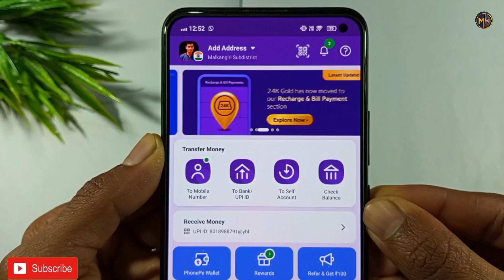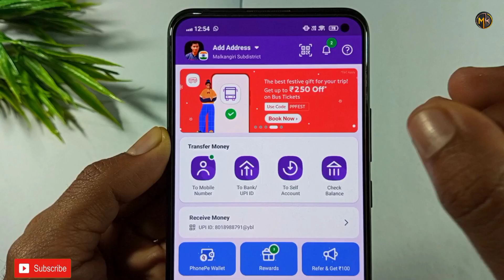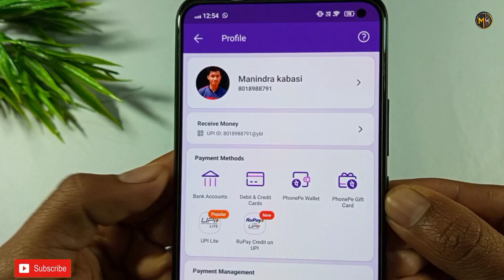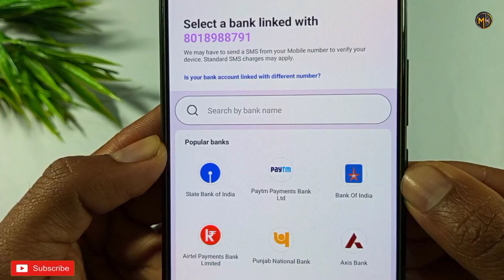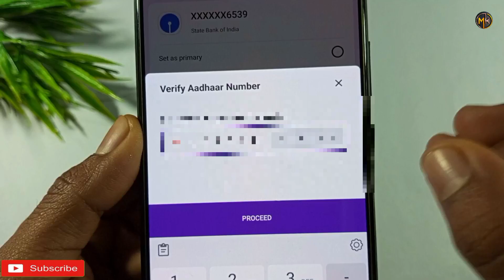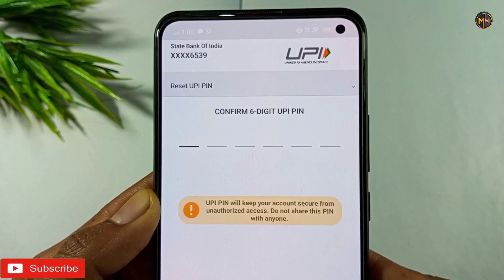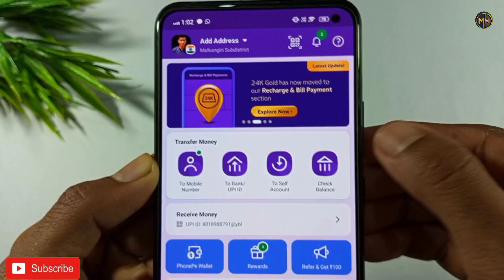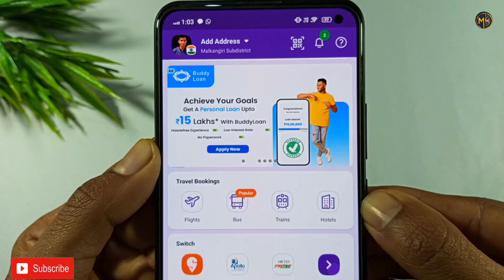Bina atm card ke phonepe account kaise banaye 2024 - bina atm ke phonepe kaise banaye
नमस्कार दोस्तों मै हु आपका मनिंद्रा और आज की इस न्यू वीडियो मे मै आप साभी लोगों को बताने वाला हु की बिना एटीएम कार्ड के फोनपे अकाउंट कैसे बनाये

bina atm card ke phonepe account kaise banayen
bina atm ke phonepe kaise banate hai
aadhar card se phonepe kaise chalu kare

Phone Pe Aadhar Card Se Kaise Chalaye l Aadhar
Card se Phonepe Account Kaise Banaye l Phonepe